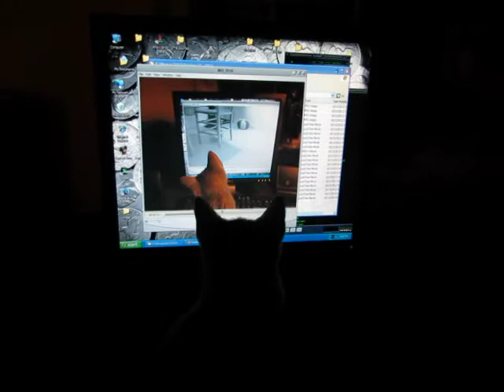The Temporal Loop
In a somewhat confusing situation, Zippy encountered a temporal loop last night which lead to Inception-like multiple levels of realities for him.

(Song is "Alfama" by Jahzzar from the Creative Commons Free Music Archive.)